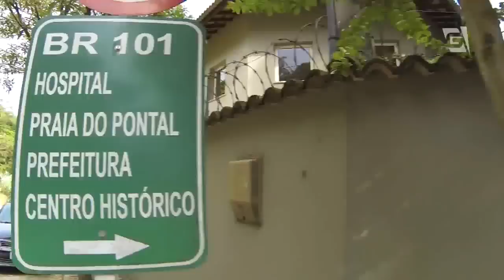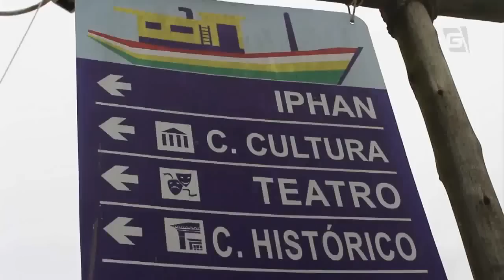O Mochileiro - Temporada Brasil: Paraty/RJ (Episódio 5) - TV Gazeta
Acompanhe a ida de Daniel Thompson até Paraty, no Rio de Janeiro, no quinto episódio da temporada.

Ouça as músicas de "O Mochileiro" no Deezer!